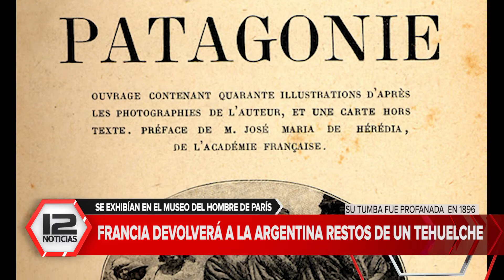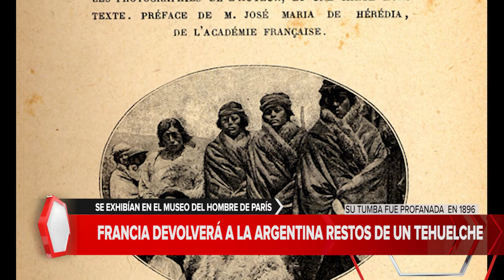Francia restituirá a Argentina los restos del tehuelche Liempichún Sakamata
Nota: lonco Ángel Ñanco, comunidad 'Pu Fotum Wapu'